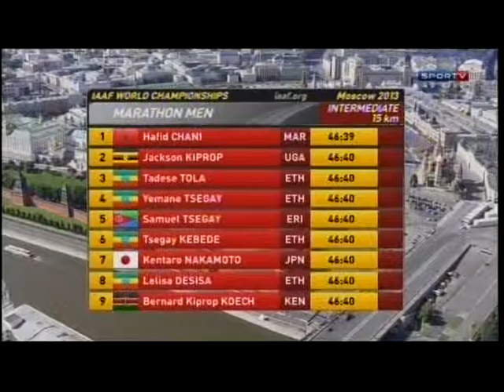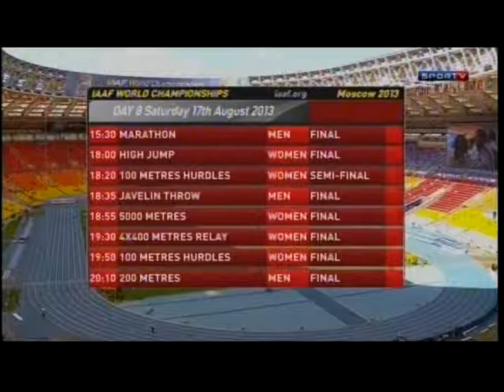Mundial de Atletismo - 2013 - parte CLXXXII